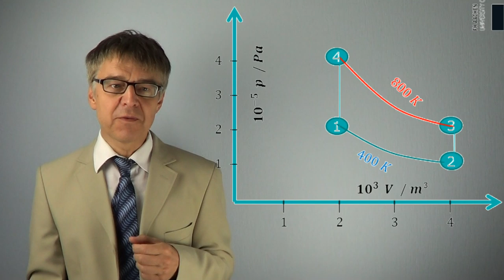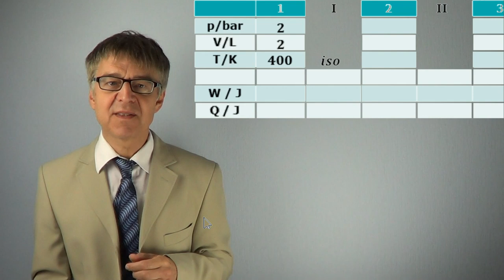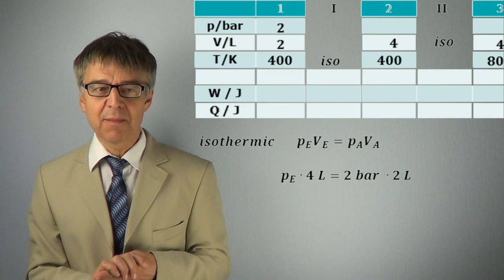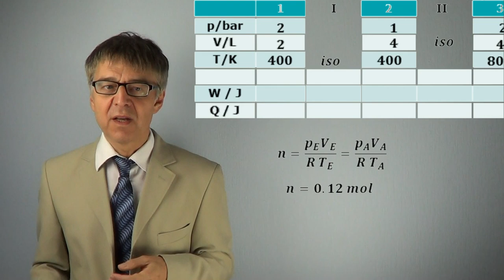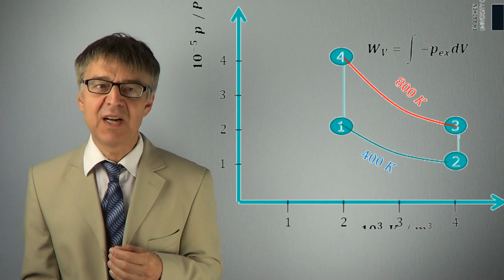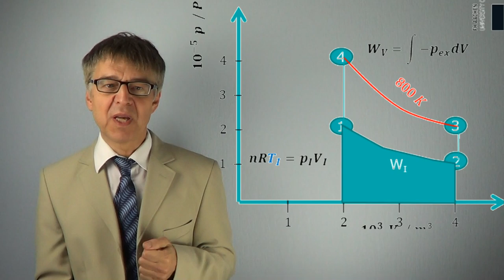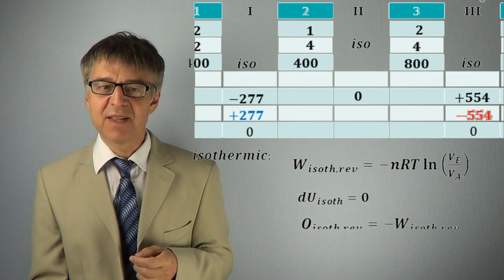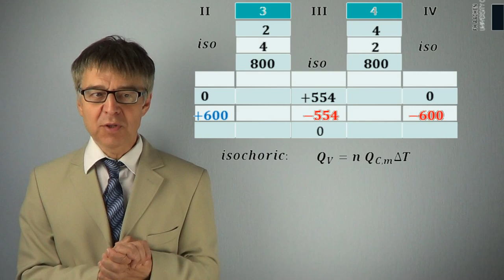Berechnung eines Kreisprozesses aus 2 Isochoren und 2 Isothermen (Übungsaufgabe)